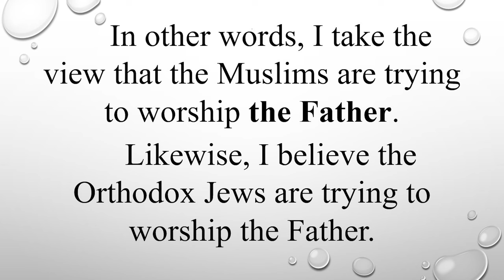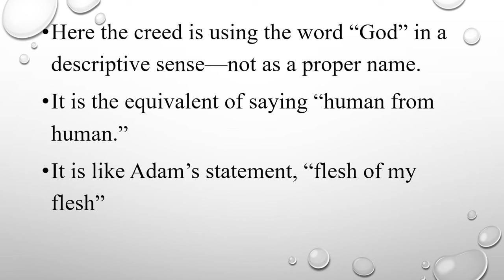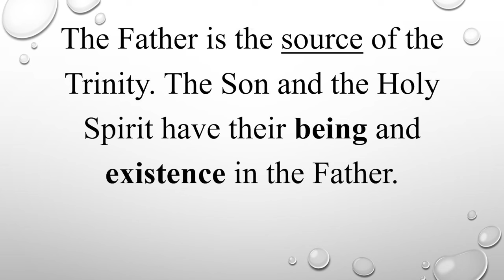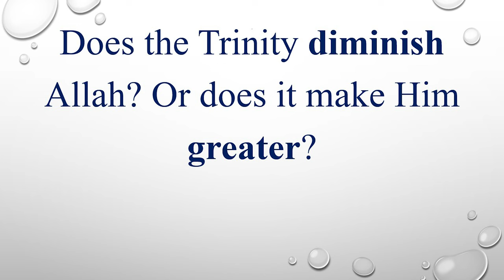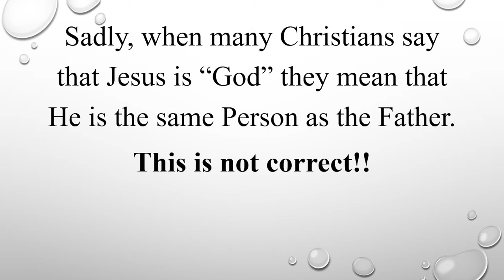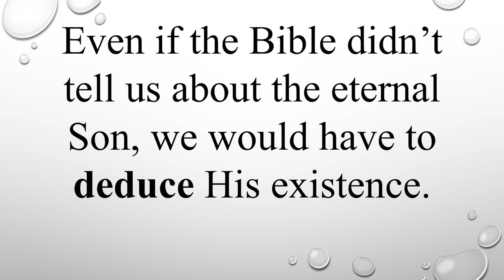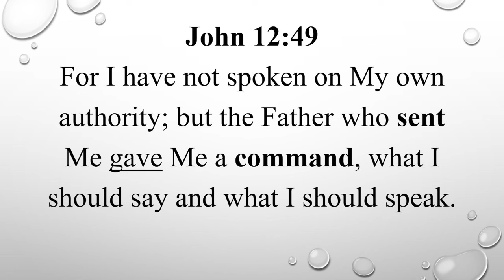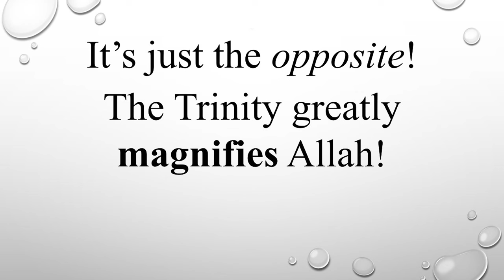The Trinity, the Early Church, and Contemporary Critics — David Bercot – Ep. 213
This is a lecture that was recorded at a ministry training event. David Bercot focused on how to explain the Trinity to those who are not Christians.